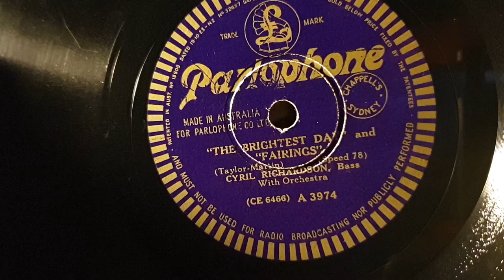"The Brightest Day". "Fairings" Cyril Richardson. 78rpm Piknik Portable Gramophone Phonograph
Added this machine to the collection today.